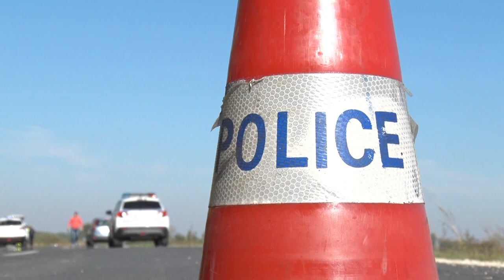Takács Zoltán zászlós - Szekszárd Év Rendőre